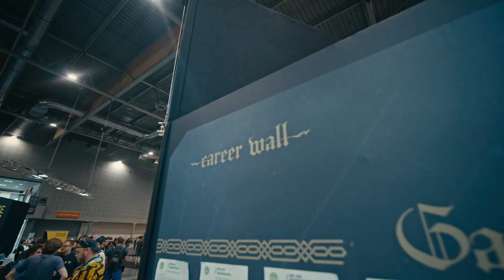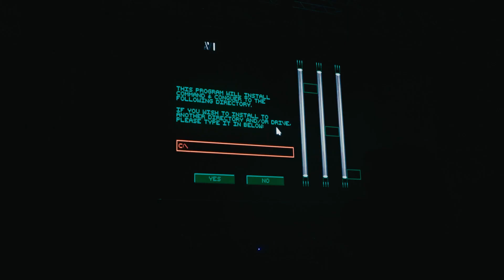Game Access '23 - Aftermovie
Phantom of the Eclipse. Act VI

We are Game Access, the gamedev conference. Every year, we unite thousands of creatives from all over the world for an immersive, monumental experience. Together, under one roof, we are igniting gamedev passions, creating business opportunities, meeting the heroes of our industry, supporting juniors and having the time of our lives.